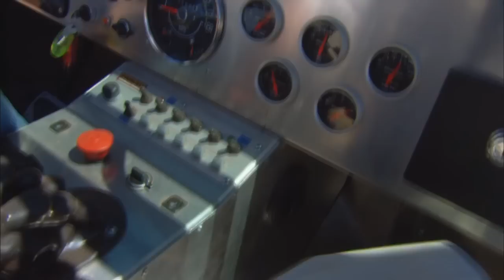FWTV: Moab Uncovered Part 5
Four Wheeler TV Season 2: Episode 19.

Continued Series. In Part Five of Moab Uncovered: Exploring the dangers of Coyote Canyon by four wheel drive. Bob Bower and Tony Becker visit the Jeep Expo in town.  The crew gets it first look at Hell's Revenge, a trail with giant drop-offs and other obstacles. Kevin Hawkins takes us on a tour of extreme trails just outside the city of Moab and explains the consequences of driving these trails without a guide.